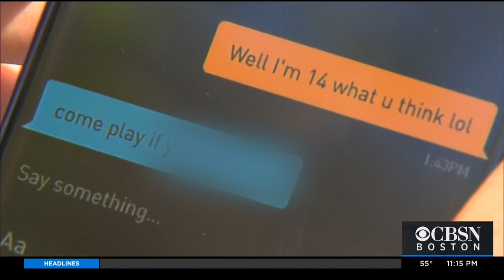I-Team: Local Vigilante Uses Time Off During Pandemic To Catch Criminals